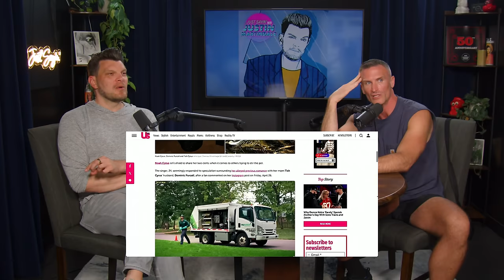Are You Mom Enough? w/ John Hill | JUST SAYIN' with Justin Martindale - Episode 115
This week, Justin welcomes back one of our favorite Occasional Guests, John Hill! Billie Eilish has embraced self love, Noah Cyrus gives a response to her family drama, a couple in Florida tries to fake lottery tickets, pee stains are in fashion and much more!

Don’t miss Just Sayin’ with Justin Martindale LIVE as part of the Netflix is a Joke Festival at The Comedy Store 5/9 @ 8pm with John Hill!

00:00:00 Welcome John Hill!
00:08:03 Challengers recap
00:14:28 Billie Eilish TMI
00:21:31 Noah Cyrus responds to mom drama
00:26:45 Girthmaster considers a yeezy collab
00:32:25 rapper Quavos show was empty
00:35:04 Upcoming Live Dates!
00:37:45 Florida couple arrested for fake lottery ticket
00:41:44 Pee stains are fashion
00:46:36 Monsters in a child's room turns out to be bees
00:51:38 NASA confirms space trash hits Florida home
00:55:59 Bon Jovi hasn’t been a saint
00:58:21 Celeb Rosé
01:05:30 Thank you John Hill!